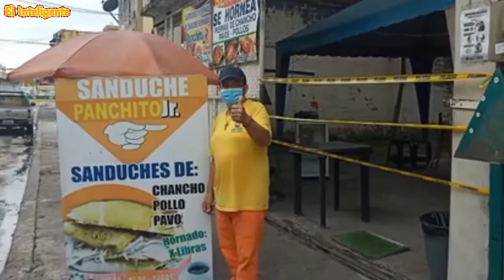Homenaje a Babahoyo por sus 152 Años de Creación • El Inteligente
La ciudad se reubicó en los terrenos del expresidente Juan José Flores, el 27 de mayo de 1869, fecha que se recuerda como la fundación de la capital de Los Ríos. Ese día se fundó mediante un decreto legislativo Babahoyo. Ésta es la actual capital de la provincia de Los Ríos.

El Inteligente ©